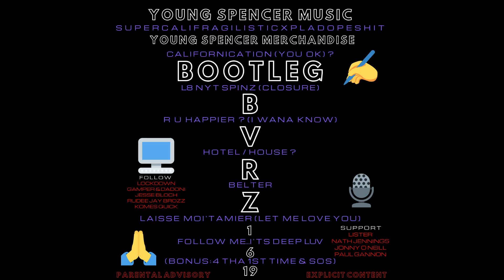Young Spencer - B O O T L E G B V R Z - 6. BELTER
Welcome to my latest Mixtape
B O O T L E G B V R Z
Released 1st - June - 2019
10 Songs , 10 Remixes , 10 Bootlegs , Barz

Hope Yas Enjoy...

Please Follow & Support the Original Artists And Producers

Lockdown
Lister
Paul Gannon
Komes Quick
Gamper & Dadoni
Rudee Jay Brozz
Jesse Bloch
R.I.P Avicii
Chainsmokers
The Script
Gigi D Agostino
Justin Bieber
Halsey
Red Hot Chili Peppers
Jonny O Neill
Gerry Cinnamon
Pitbull
Nath Jennings
Marshmello
Bastille